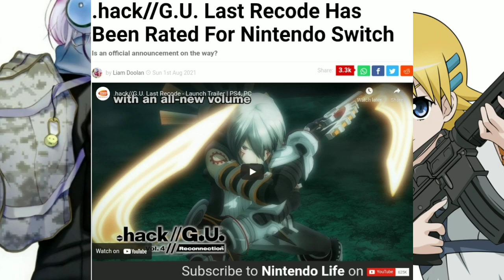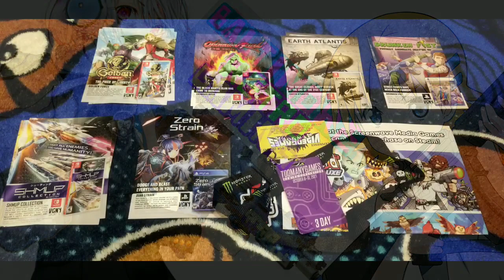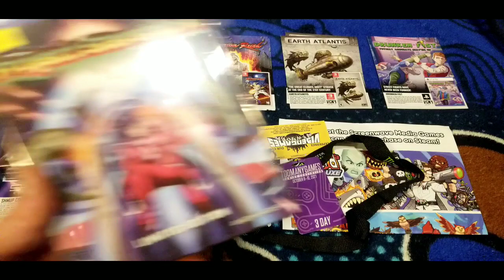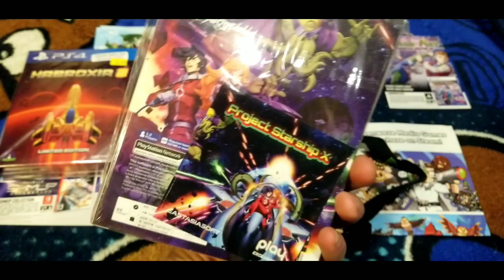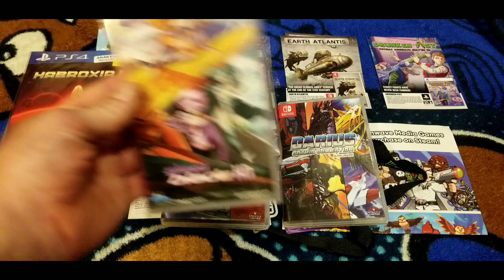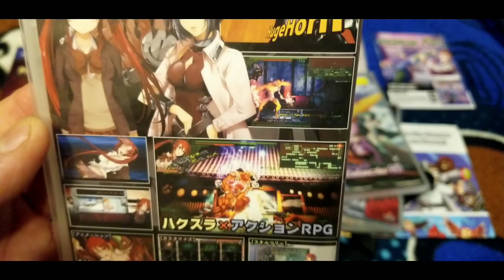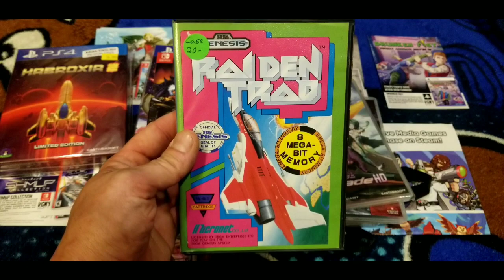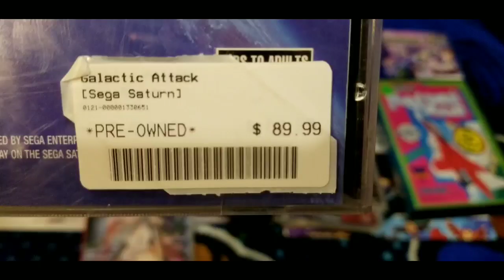Too Many Games 2021 Pickups // .Hack GU & Gleylancer coming to the Nintendo Switch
Its been a few weeks but I'm back & with some pickups from the Too Many Games convention 2021. Did any if you guys go?